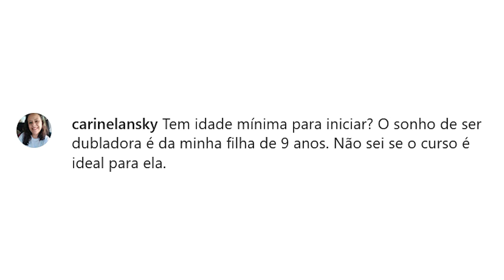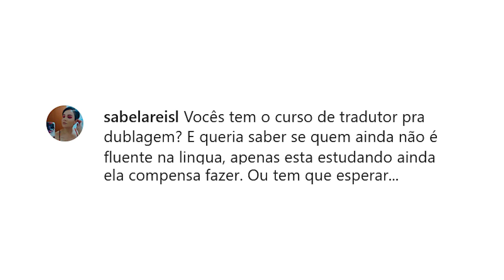Qual a IDADE MÍNIMA para começar na DUBLAGEM?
Respondendo Comentários" é um quadro da SBD que fez tanto sucesso no nosso Instagram, que decidimos trazê-lo para o Youtube. Nele Luizinha e Glauquinho respondem alguns dos comentários que vocês fazem nas nossas publicações.

👍 Gostou?